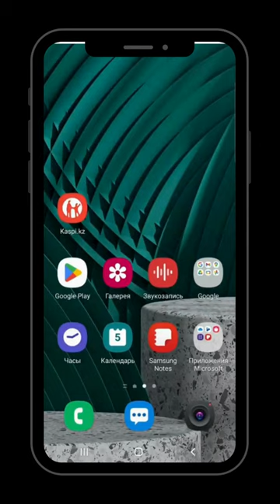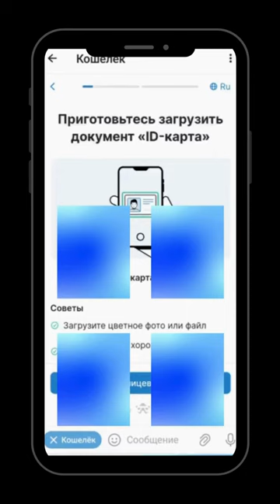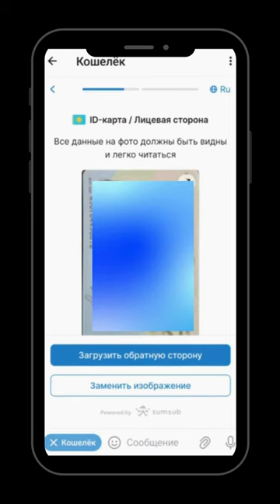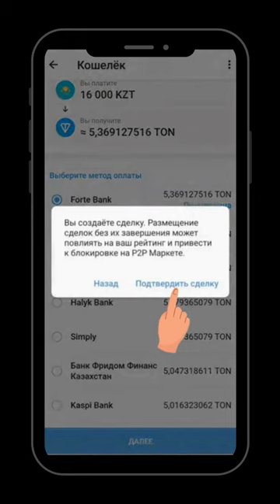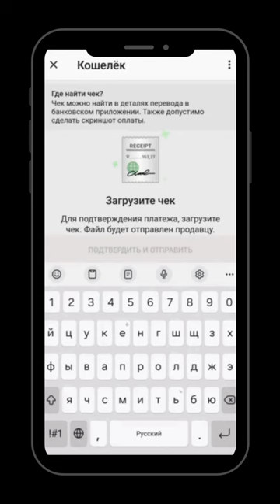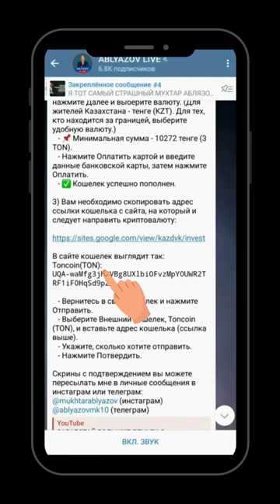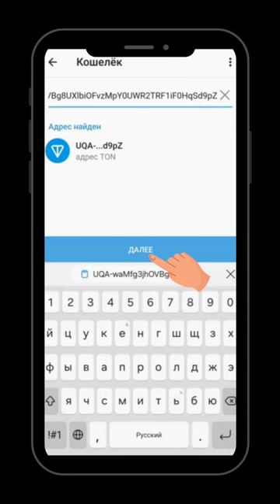ЭТО ИСТОРИЧЕСКАЯ ВОЗМОЖНОСТЬ ФИНАНСИРОВАТЬ ПАДЕНИЕ РЕЖИМА И ЗАРАБОТАТЬ!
Мир меняется, открывая уникальные возможности. Диктатура режима Назарбаева-Токаева показала свою недееспособность. Сейчас наступил переломный момент, когда мы можем мирно свергнуть власть и построить свободную страну по образцу ведущих стран мира.
Время для действия пришло. Мы можем изменить свою судьбу.

История предоставляет нам уникальный шанс. Вместе мы сможем сделать нашу страну свободной и справедливой!

ИНВЕСТИЦИИ ЧЕРЕЗ ТЕЛЕГРАМ И ВОЗМОЖНОСТЬ ЗАРАБОТАТЬ В 100 РАЗ БОЛЬШЕ!

Друзья!
Ниже по тексту приведена письменная инструкция к видео.

📌 В приложении банка необходимо указать конкретную сумму лимита. Например: 100 000 тг или больше. Опция "безлимитная" не работает. После пополнения кошелька на сумму, указанную в лимите, нужно снова зайти в приложение банка и повторно установить сумму лимита.

Для пополнения кошелька в Telegram доступны два варианта:

Банковская карта: Выберите этот вариант, если вы хотите пополнить кошелек на сумму менее 43 TON (125 000 тг).
Экспресс покупка: Выберите этот вариант для пополнения на сумму более 43 TON. Для этого необходимо пройти верификацию.
Пожалуйста, выберите соответствующий вариант в зависимости от суммы пополнения.

1. Создаете СВОЙ криптокошелек в ТЕЛЕГРАМ.
2. Покупаете по инструкции ТОН. Сначала надо купить 5 ТОН.
3. Затем, после покупки 5 ТОН на ВАШ кошелек, вы можете купить дополнительно еще, например, 50 ТОН, и перевести все на СВОЙ кошелек.
4. И только после этого вы начинаете переводы ТОН на МОЙ кошелек по ссылке в инструкции.

1) В телеграм, используйте функцию поиска.
   - Введите @Wallet.

2) Вам необходимо скопировать адрес ссылки кошелька с сайта, на который и следует направить криптовалюту:

   - Нажмите Подтвердить.

@mukhtarablyazov (инстаграм)
@ablyazovmk10 (телеграм)